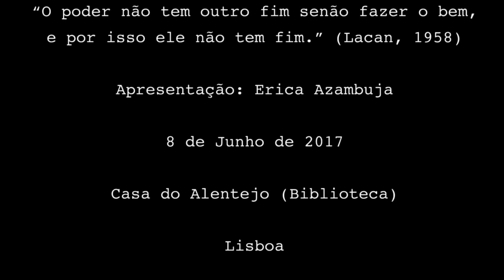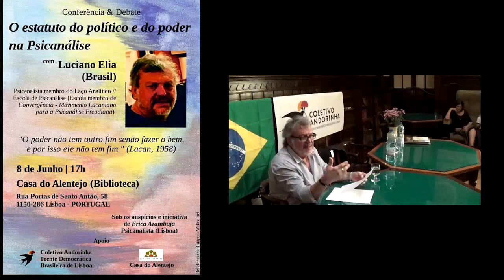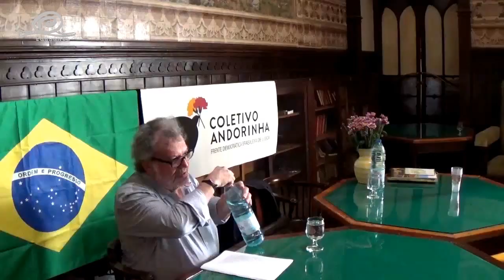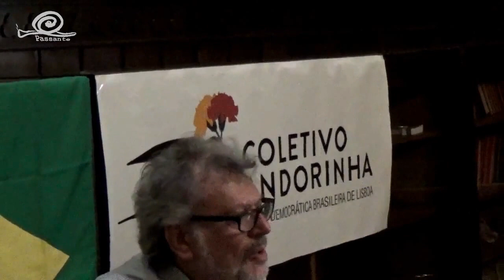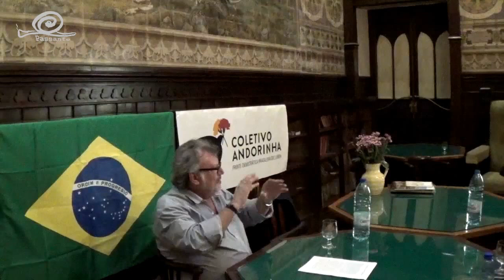Luciano Elia: "O Estatuto do político e do poder na Psicanálise" Conferência & Debate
Luciano Elia - Conferência & Debate - "O Estatuto do político e do poder na Psicanálise"
Psicanalista membro do Laço Analítico
Escola de Psicanálise
(Escola membro de Convergência
Movimento Lacaniano para a Psicanálise Freudiana)
“O poder não tem outro fim senão fazer o bem,
E por isso ele não tem fim.” (Lacan, 1958)
Apresentação: Erica Azambuja
Debate: Rosa Busse, Tanja Joy Schoner Lopes, Erika Azambuja, entre outros...
8 de Junho de 2017
Casa do Alentejo (Biblioteca)
Rua das Portas de Santo Antão, nº 58
1150-186 - Lisboa – Portugal
Sob os auspícios e iniciativa
de Erica Azambuja
Psicanalista (Lisboa)
Apoio
Colectivo Andorinha
Frente Democrática
Brasileira de Lisboa
e
Casa do Alentejo